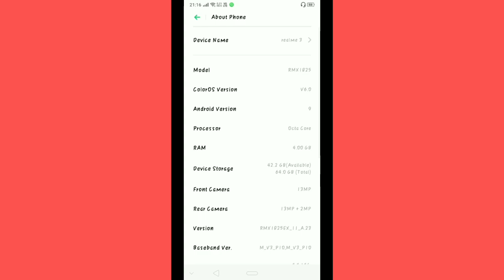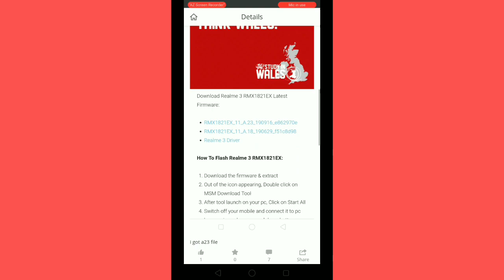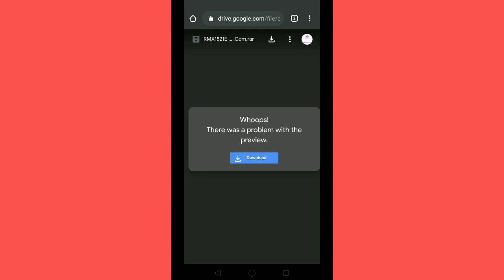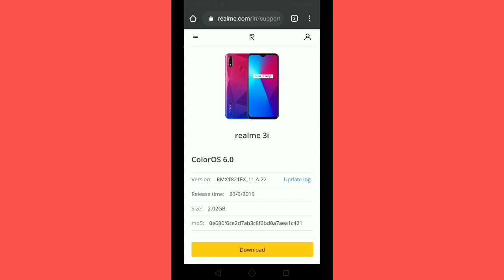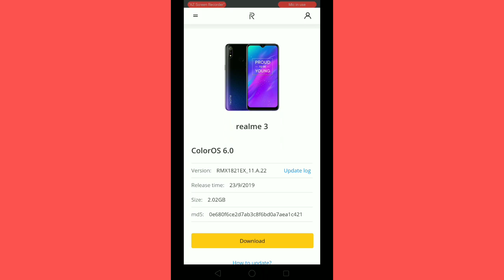Realme 3/3i A.23 Update Is Rolling Out Via OTA - Download Mat Karna 😡 Warna 😭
Namashkar dosto is video par maine apko Realme 3 a.23 update & realme 3i a.23 ke bare mai bataya, umeed hay apko video pasand aya hoga.